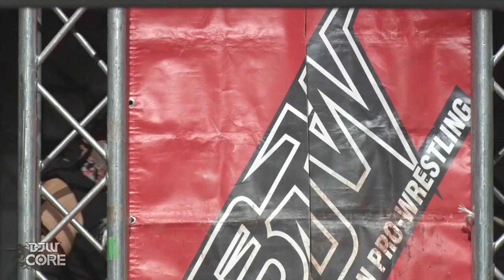【BJW Free Match!!】2023.1.4新木場 アブドーラ・小林＆"黒天使"沼澤邪鬼vs宮本裕向＆木髙イサミ【有刺鉄線ボードデスマッチ】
【BJW Free Match!!】
毎週金曜日に試合動画を公開！

今回は超満員札止めとなった2023年1月4日「デスマッチ・キングデス」新木場1stRING大会の模様をお届け。
デスマッチの猛者たちがリング上で激突しましたがなんだかいつもと様子が違うような・・・？

▼試合データ
2023年1月4日
「デスマッチ・キングデス」
新木場1stRING大会
第6試合　有刺鉄線ボード6人タッグデスマッチ
30分1本勝負
アブドーラ・小林＆"黒天使"沼澤邪鬼vs宮本裕向(暗黒プロレス組織666)＆木髙イサミ(プロレスリングBASARA)

▼English Information
January 4,2023 Shinkiba1stRING
barbed wire board tag  deathmatch 30minutes one match
Abudullah Kobayashi&"Black Angel"Jaki Numazawa VS Yuko Miyamoto(666)&Isami Kodaka(BASARA)

BJ-SHOP accept orders from overseas！

You can view all BJW videos ,if you pay ￥888/month.→

☆あなたの街に大日本プロレスが!?大会チケットのご購入はこちらから!!☆
▼大日本プロレス公式通販サイト「BJ-SHOP」→

☆大日本プロレス公式サービス一覧☆
▼月額888円で大日本プロレスが見放題！「BJW CORE 」→